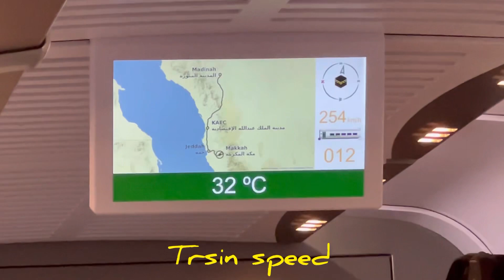সৌদি আরবে ট্রেন দিয়ে ওমরাহ হজ্জ করতে।